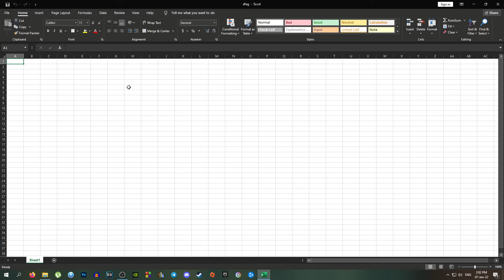How to enable DARK MODE in Microsoft Office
Today I will show you how to enable dark mode in Microsoft Office.
Bye!